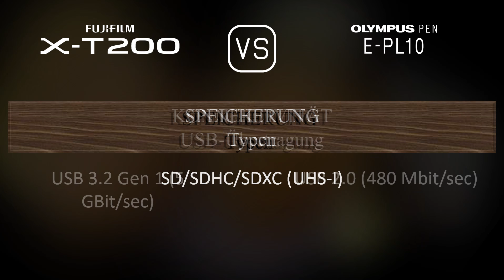Fujifilm X-T200 vs. Olympus PEN E-PL10: Ein Vergleich der technischen Daten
Dieses Video gibt einen Überblick über die Fujifilm X-T200 und die Olympus PEN E-PL10 in einem parallelen Technikdatenvergleich (comparison of specifications). Vielen Dank fürs Zuschauen.

00:25 EINFÜHRUNG
00:33 KAMERAGEHÄUSE
00:40 BILDSENSOR
01:01 BILD
01:16 OPTIK & FOKUS
01:41 BILDSCHIRM
01:58 SUCHER
02:13 FOTOGRAFISCHE FUNKTIONEN
03:06 VIDEOGRAFISCHE FUNKTIONEN
03:20 SPEICHERUNG
03:24 KONNEKTIVITÄT
03:49 ALLGEMEINE ANGABEN
04:07 SONSTIGE FUNKTIONEN